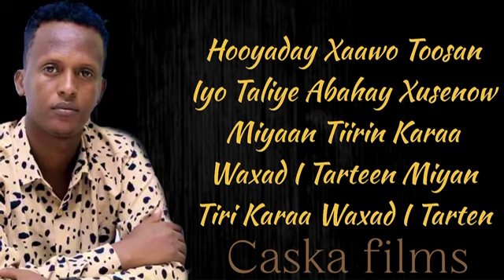Hamdi Rooble | Hooyaday | Hees Cusub 2021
Hamdi Rooble 2021
Hees Cusub : Hooyo
Ereyada : Ahmed Nouh
Laxanka : Xamdi Rooble

Copyright protected by CASKA FILMS 2021

Somali Music

SHARMA BOY, UGBAAD ARAGSAN,NAJMA NASHAAD, Xariir axmed, Suldaan seeraar, Qamar suugaani, Awale Adan,Hodan, Abdikariin ali Shaah,
Abdikariim ali shah, Maslax Mideeye, Ilkacase Qays,Khaalid Kaamil,